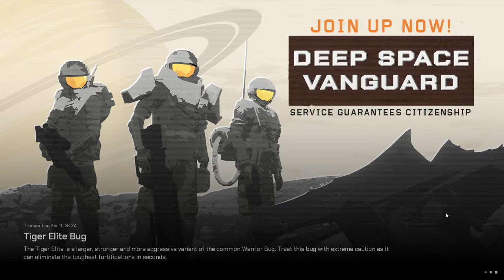Chill Stream - Starship Troopers: Extermination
Join to get access to perks like emotes!

【Tags!】
I have none! Because I'm trash!

【Credits!】
Emote Artists:

Thumbnail Art:
None, because I'm not a professional

Starting Screen:
Me, for now!